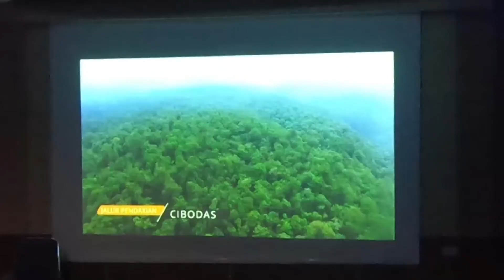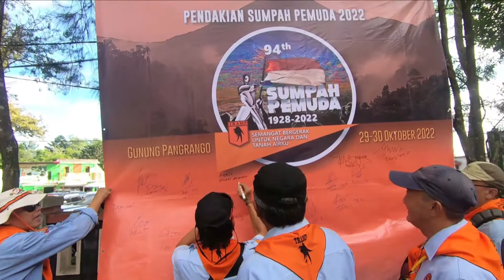TRAMP: Sumpah Pemuda di Puncak Pangrango 2022 Bersama KOPASUS, MARINIR & Para Pecinta Alam Indonesia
"Tebar Semangat di Pendakian Puncak Pangrango"

Memperingati Hari Sumpah Pemuda 28 Oktober 2022, TRAMP adakan acara rutin yang diadakan setiap tahunya, yaitu Upacara di Puncak Gunung Pangrango

Sebelumnya ada juga acara "Obrolan Gunung" Tentang Kegiatan Alam di Cibodas, dengan Pembicara para Senior: Kang Djadjo Dondy Rahardjo , Kak Vicky Gosal dan Dipandu oleh Kang Arif Gumelar

Hadir juga Pendiri TRAMP Kak Rolando Edmond

Acara yang benar-benar bermanfaat dan membangkitkan Semangat, khususnya bagi para pegiat alam.

Terima kasih, senang saya bisa hadir dan berada di sana, untuk menyaksikan moment ini.

Sukses Terus untuk TRAMP
"Semangat Bergerak untuk Negara dan Tanah Airku"

*video drone milik TRAMP Media